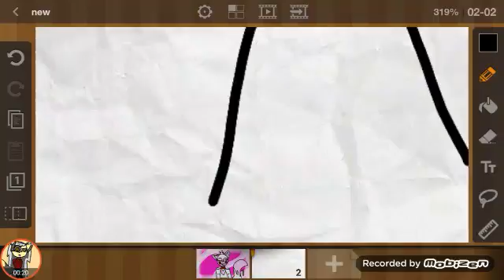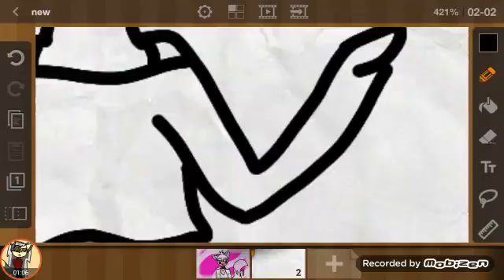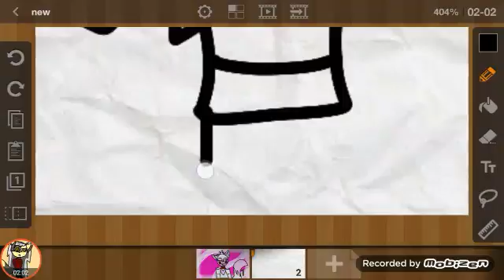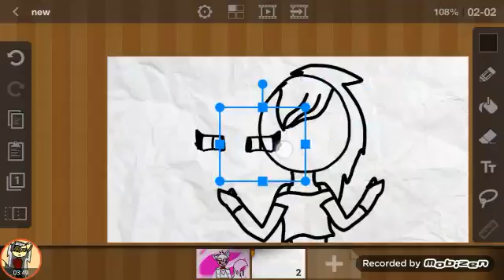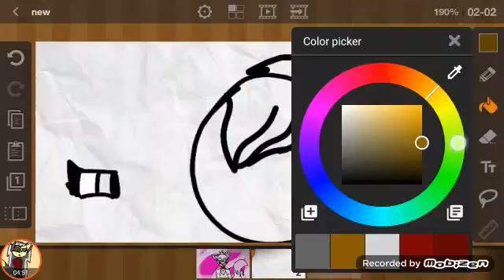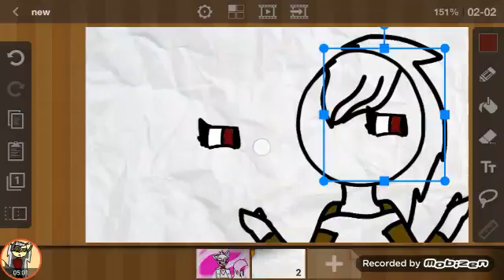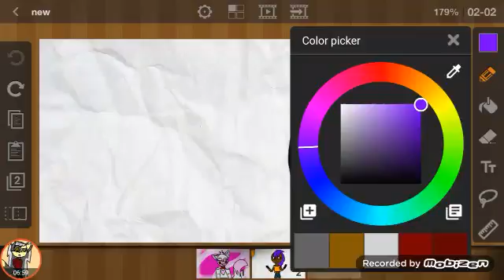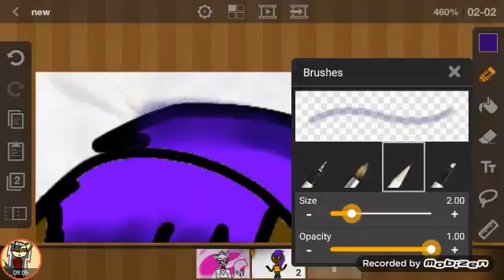For a friend 2